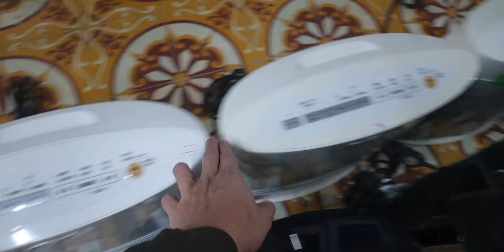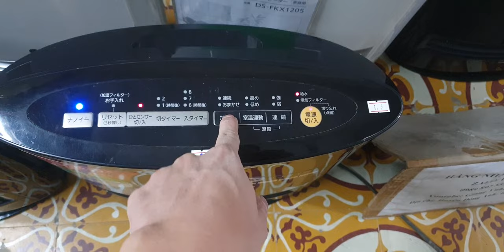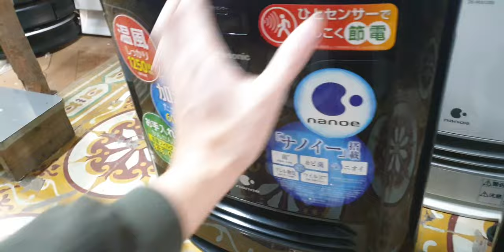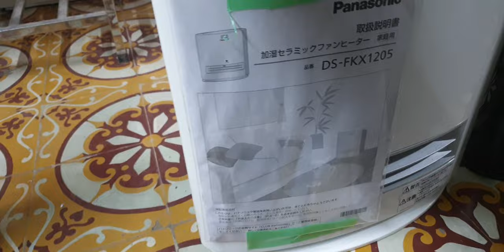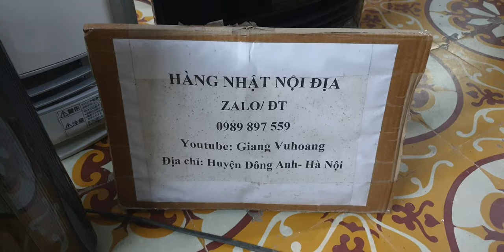#0989897559- Máy sưởi gốm bù ẩm Panasonic vip lướt như mới